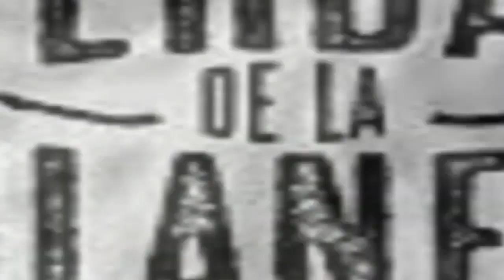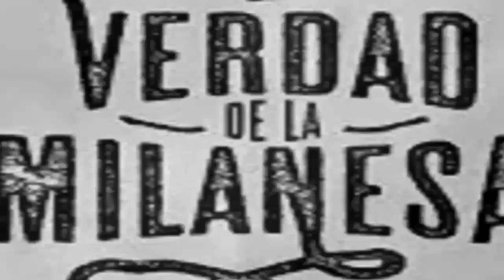La verdad de la milanesa 18/8/2020